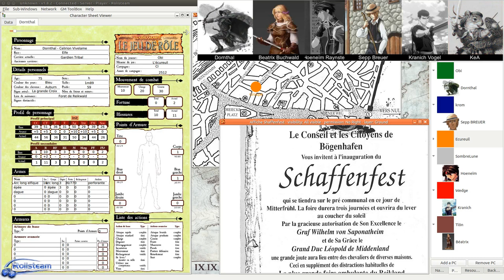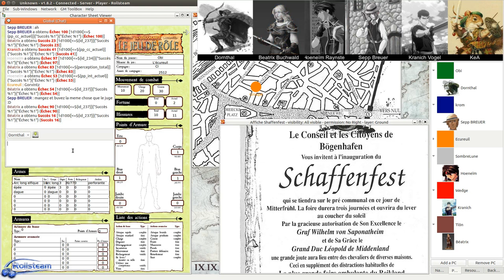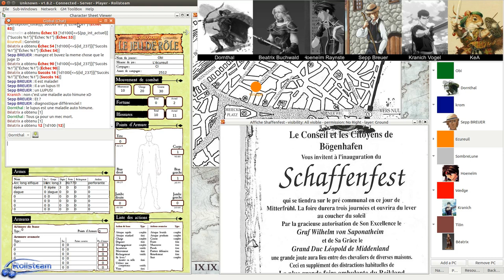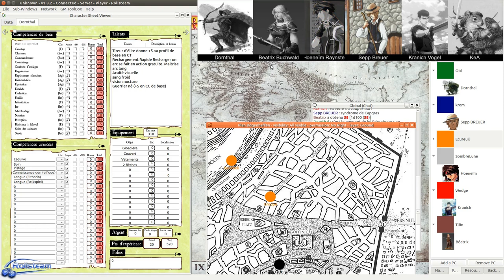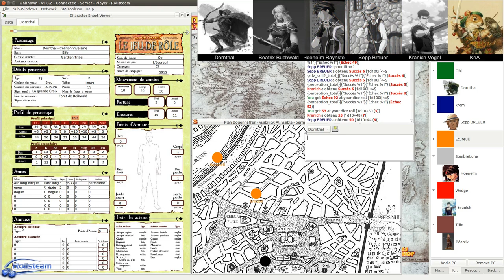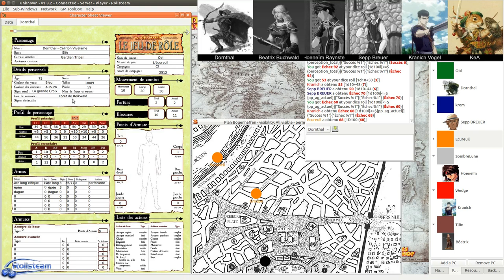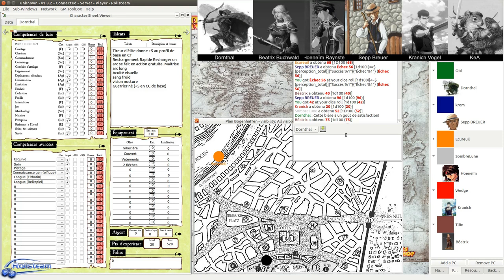JDR - Warhammer - Campagne Impériale - Épisode 12 - Ombres sur Bögenhafen (partie 4) - Rolisteam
Description:
Second scénario de la Campagne Impériale - Enquête en ville - Le mystère s'épaissit...